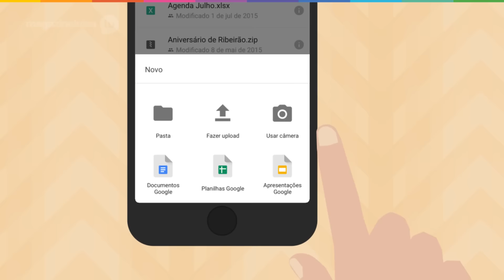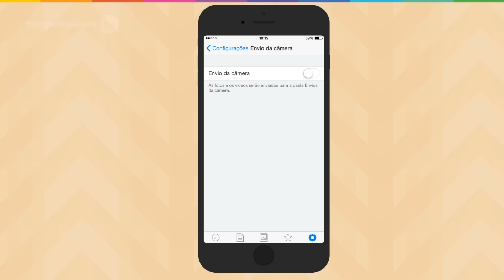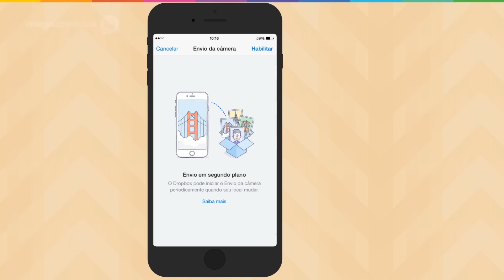Como salvar fotos e vídeos do iPhone no Dropbox, Google Drive e iCloud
Olá, neste vídeo vou te ensinar como salvar automaticamente as fotos e vídeos do seu iPhone no Google Drive, Dropbox  e também no iCloud. Assim, sempre que tirar uma foto ou gravar um vídeo, uma cópia ficará salva e protegida em qualquer um desses 3 aplicativos.
Vamos começar pelo Google Drive? Primeiro você precisa ter uma conta de e-mail  no Gmail pra depois baixar o aplicativo do Google Drive  direto da App Store, que é a lojinha de aplicativos que tem no seu iPhone . Depois que ele estiver instalado, é hora de fazer a configuração .
Abra o app e, na tela inicial, clique no símbolo + no canto inferior direito. Depois selecione a opção Usar câmera.
Quando ela abrir, o Google Drive vai pedir permissão para acessar este  aplicativo. Clique em OK.
Agora você deve tirar uma foto de teste para habilitar a comunicação entre eles . Só na primeira vez você vai ter que fazer isso, tá?  Quando tirar a foto, a imagem vai aparecer, aí é só escolher a opção Usar Foto.
A tela do Google Drive vai abrir novamente e vai pedir permissão pra ter acesso as suas fotos. Pode clicar em OK.
Agora, é só esperar o  processo terminar. Ah, e o tempo varia dependendo da velocidade da sua conexão. Prontinho! A partir de agora suas fotos e vídeos vão ficar salvas automaticamente também na sua conta do Google. Fácil, não é mesmo?
Agora vamos ao Dropbox. Assim como o Google Drive, o primeiro passo é baixá-lo da App Store.
Ao iniciá-lo, ele listará os seus arquivos recentes na parte esquerda. No final dessa lista, ao lado de Favoritos, clique em Configurações
Em seguida, clique em Envio da câmera, que por padrão fica desativado.
Agora basta ativar a opção! Nessa mesma tela é possível selecionar se o envio automático pode ser feito via rede celular. Se ela estiver desativada, seu iPhone só enviará as fotos quanto você se conectar a uma rede Wifi.
Nesta mesma tela a última opção permite que você habilite o envio pelo segundo plano, e assim o Dropbox vai fazer o upload automaticamente sem exibir nenhuma notificação.
Agora vamos ver como o envio automático funciona no iCloud? A vantagem do iCloud é que ele não exige a instalação de nenhum aplicativo, já que vem incluso no iOS por padrão. Pra acessá-lo, vá até o menu de configurações e clique em iCloud.
Em seguida, habilite a opção iCloud Drive
Ele demorará alguns poucos segundos pra ativar o envio automático.
E pronto! É só isso que você precisa fazer pra ter seu backup. Simples, não é?
Gostou destas dicas? Me conte o que achou!
%iPhone%